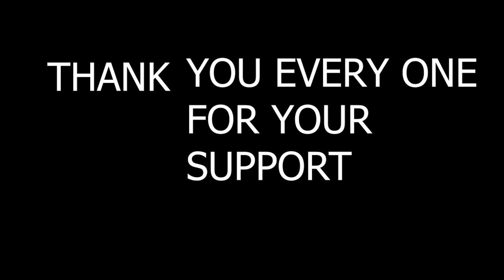K.N.L.ARMY 201 fast moving unit.Sacrifice to life, conquer victory